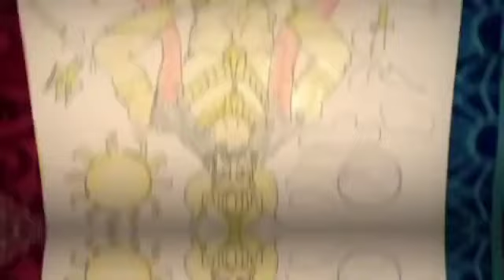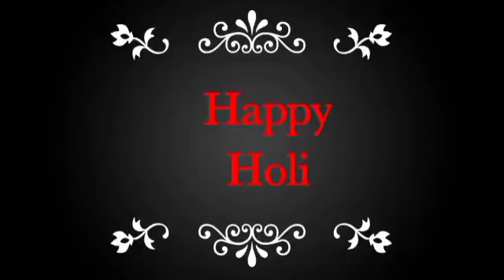hum Holi kyu manate hai. why celebrate holi vishnu painting art journey art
Holi kyu manate hai. why celebrate holi vishnu painting art journey art narsimha mythology why we celebrated Holi